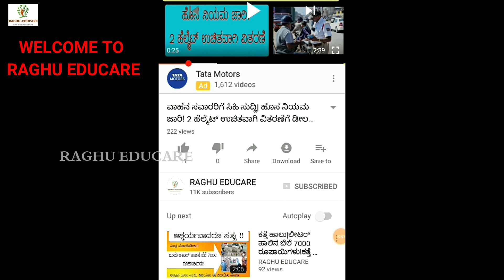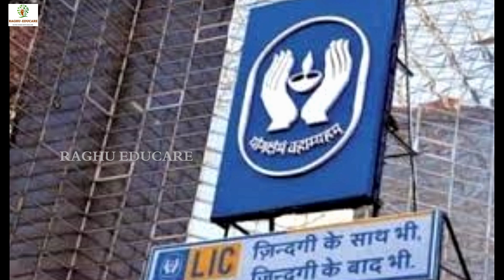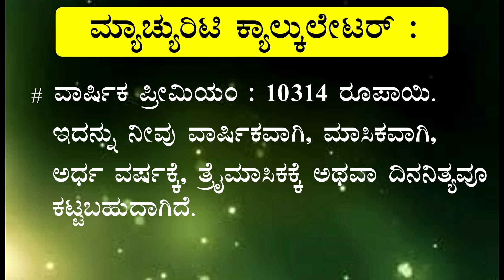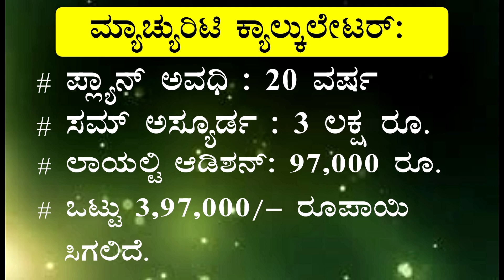ನಿಮ್ಮ ಬಳಿ ಆಧಾರ ಕಾರ್ಡ ಇದೆಯೇ? ಹಾಗಾದರೇ, ಎಲ್‍ಐಸಿ ನೀಡಲಿದೆ 3.97 ಲಕ್ಷ ರೂಪಾಯಿ ಗಳಿಸುವ ಅವಕಾಶ|AADHAR STHAMBA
ದೇಶದ ಕೋಟ್ಯಂತರ ನಾಗರಿಕರು ಇಂದು ತಮ್ಮ ಆಧಾರ್ ಕಾರ್ಡ್ ಬಳಸುತ್ತಿದ್ದಾರೆ. ಒಂದು ವೇಳೆ ನೀವೂ ಕೂಡ ಆಧಾರ್ ಕಾರ್ಡ್ ಹೊಂದಿದ್ದರೆ, ಅದನ್ನು ಬಳಸಿ ನೀವು ಗಳಿಕೆ ಮಾಡಬಹುದಾಗಿದೆ. ಭಾರತೀಯ ಜೀವ ವಿಮಾ ನಿಗಮ ನಿಮಗೆ ಈ ಅವಕಾಶ ನೀಡುತ್ತಿದೆ. ಇದಕ್ಕಾಗಿ ನೀವು ಸಣ್ಣ ಉಳಿತಾಯ ಯೋಜನೆಯಲ್ಲಿ ಉಳಿತಾಯ ಮಾಡಬೇಕು. ಹೌದು, ಕೇವಲ ವಿಮಾ ಪಾಲಸಿ ಅಲ್ಲದೆ LIC ಸಣ್ಣ ಉಳಿತಾಯ ಯೋಜನೆಯನ್ನು ಕೂಡ ನಡೆಸುತ್ತದೆ.
ದೇಶದ ಕೋಟ್ಯಂತರ ನಾಗರಿಕರು ಇಂದು ತಮ್ಮ ಆಧಾರ್ ಕಾರ್ಡ್ ಬಳಸುತ್ತಿದ್ದಾರೆ. ಒಂದು ವೇಳೆ ನೀವೂ ಕೂಡ ಆಧಾರ್ ಕಾರ್ಡ್ ಹೊಂದಿದ್ದರೆ, ಅದನ್ನು ಬಳಸಿ ನೀವು ಗಳಿಕೆ ಮಾಡಬಹುದಾಗಿದೆ. ಭಾರತೀಯ ಜೀವ ವಿಮಾ ನಿಗಮ ನಿಮಗೆ ಈ ಅವಕಾಶ ನೀಡುತ್ತಿದೆ.
Millions of citizens of the country are using their Aadhaar cards today. If you also have an Aadhaar card, you can earn using it. Indian Life Insurance Corporation is giving you this opportunity. For this you need to save on a small savings plan. Yes, LIC operates a small savings plan, not just an insurance policy.
Millions of citizens of the country are using their Aadhaar cards today. If you also have an Aadhaar card, you can earn using it. Indian Life Insurance Corporation is giving you this opportunity.

ಆಧಾರ್_ಸ್ಥಂಭ aadharstambh_lic_plan raghueducare ಸಾಮಾನ್ಯಮಾಹಿತಿನಿಮ್ಮಬೆರಳ ತುದಿಯಲ್ಲಿ